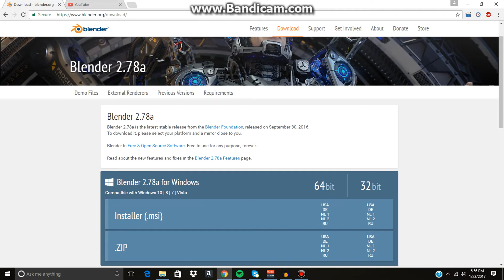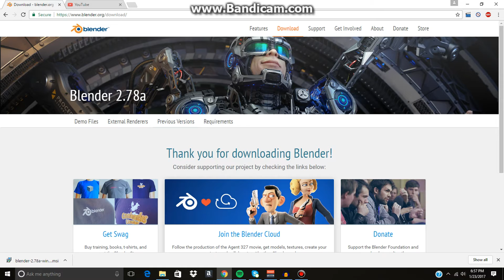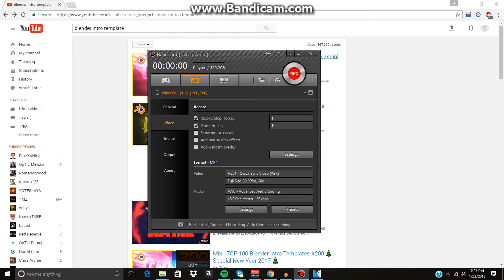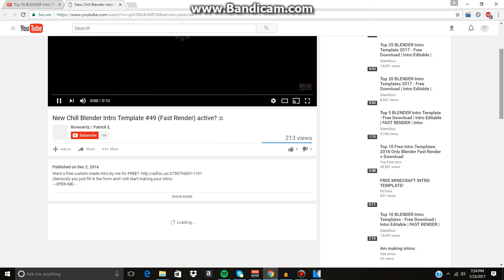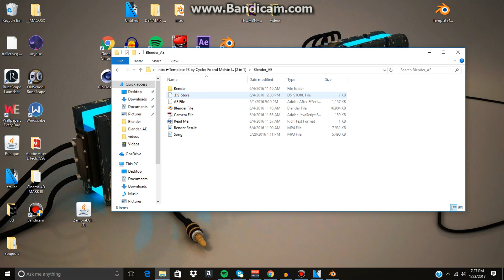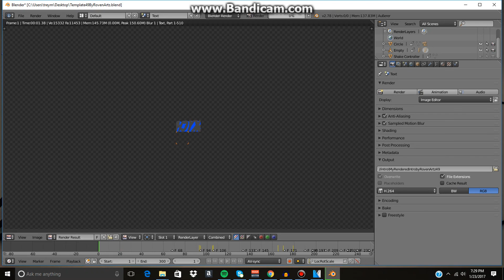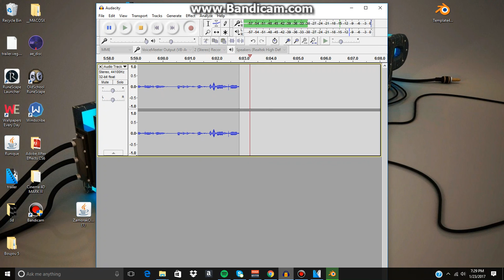*NEW* 2017 How To Make An Intro For Youtube With Blender For FREE! Blender Intro Tutorial!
I will be showing you how to make a youtube intro for FREE using blender! learn how to make a free intro! This commentary tutorial will show you how to make a intro for youtube 2D and 3D! There are alot of blender templates you can download and edit easy! This intro tutorial will also show you how to render the intro in blender! This intro is new 2017, it will work for 2017,2018 and so on! Blender version 2.78a! 2.78! ENJOY!